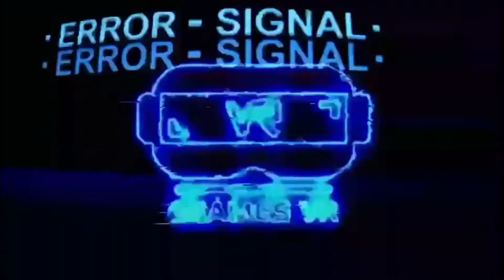VIDEO COPA DE LA LIGA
LA COPA DE LA LIGA es un torneo que da continuación a la Liga de firewall 2021 que ha creado egamesvr, si te gusta competir conócenos